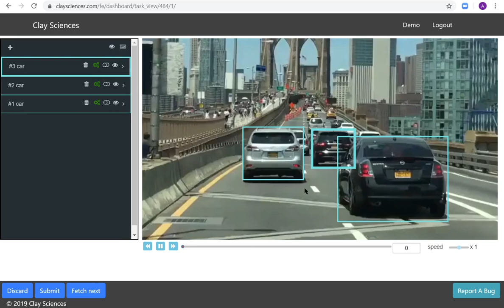Bounding boxes around objects in videos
Annotate videos using bounding boxes. Robust automatic tracking can be enabled for each box.